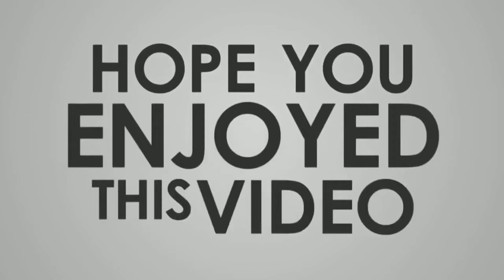💥 Hyundai Santro मात्र ₹50,000 | second hand santro car price In Delhi | santro car old model price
Carkendra Second_hand_car Used_car || 💥 Hyundai Santro मात्र ₹50,000 | second hand santro car price In Delhi | santro car old model price